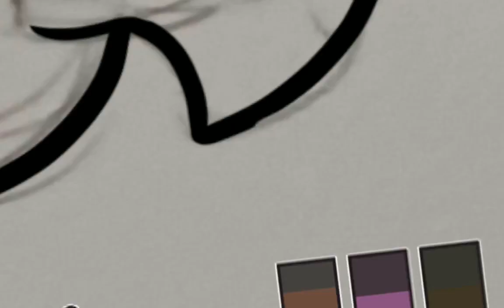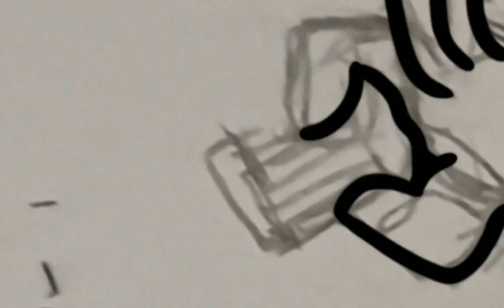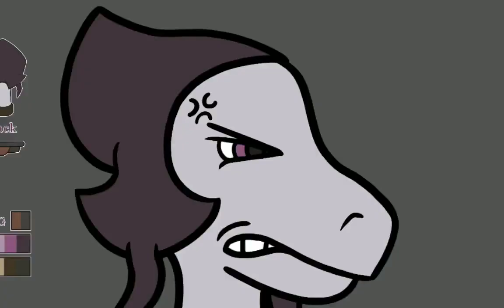Willow Coloring Timelapse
A timelapse of Willow, a OC by the wonder @LeBeebs_ on Twitter as part of a Raffle Prize!